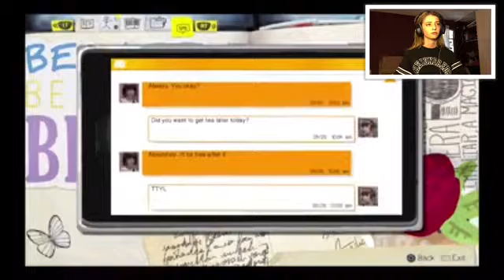Life Is Strange | Episode 1| Part 1| REEEEWIND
Hey Guys!! I'm here playing Life is Strange, i'm excited for this series and i hope you enjoy watching as much as i enjoy playing.:)

PS4 name: kASSidi333